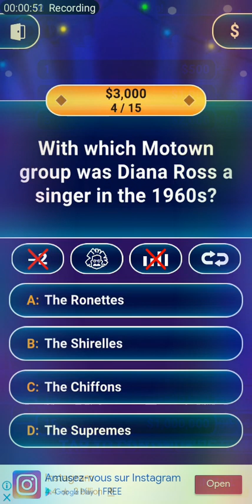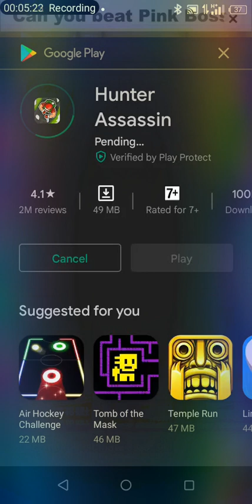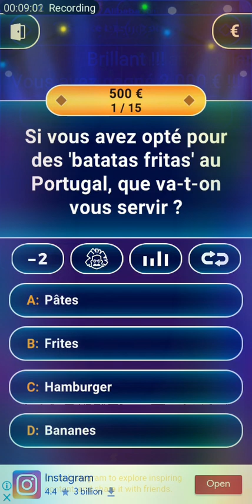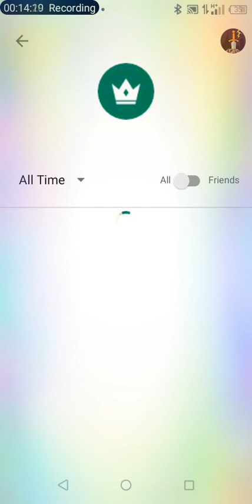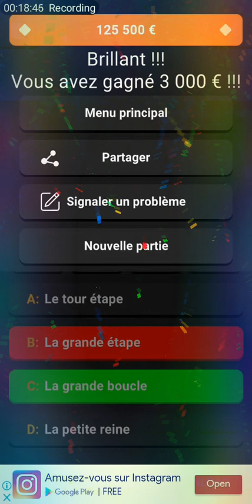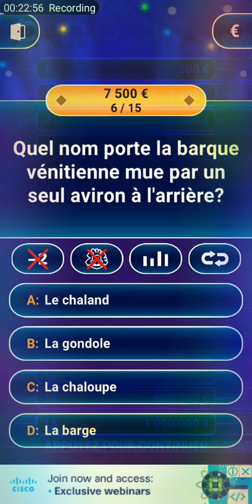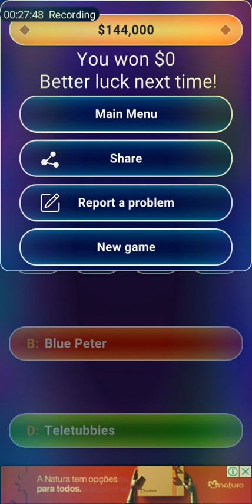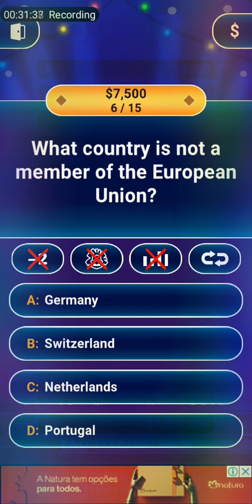can u answer those question in the comment